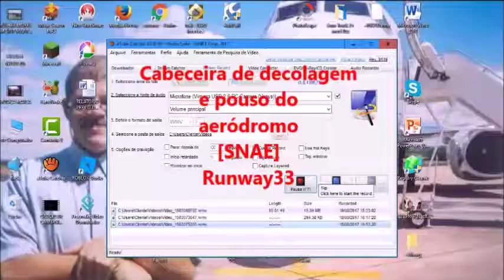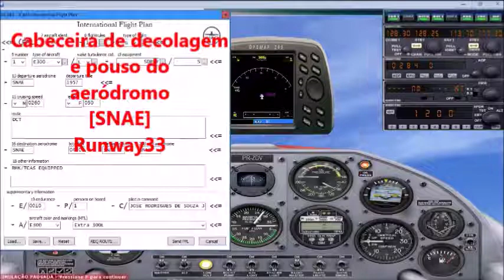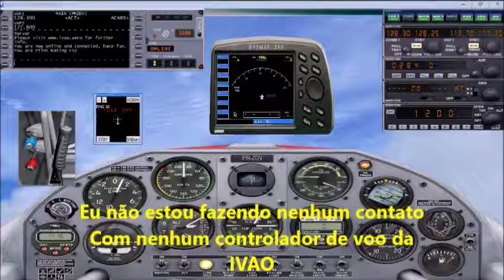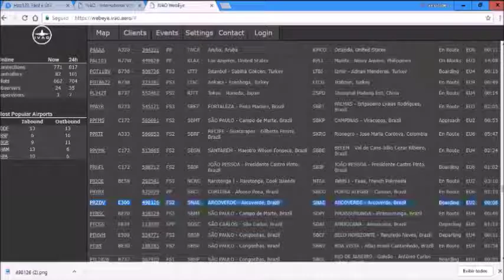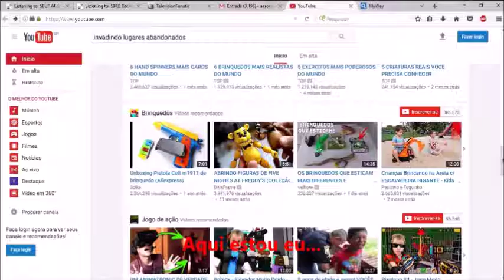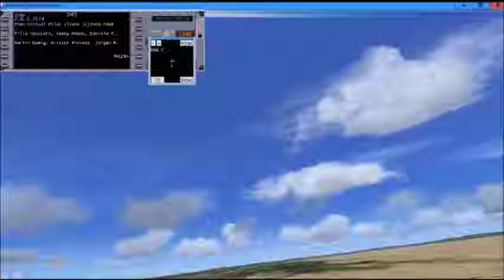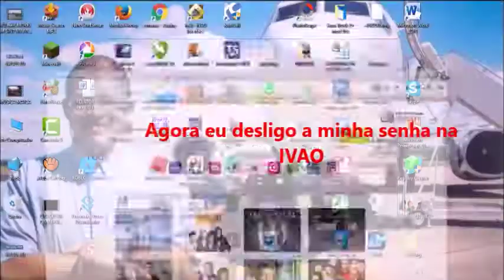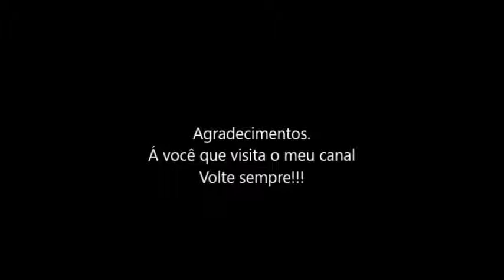Meu voo n°358 na IVAO